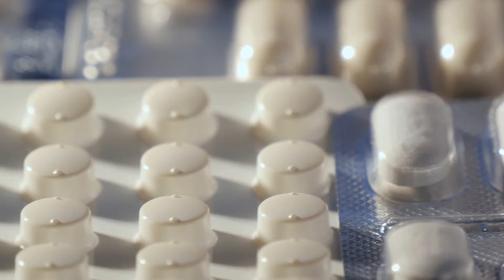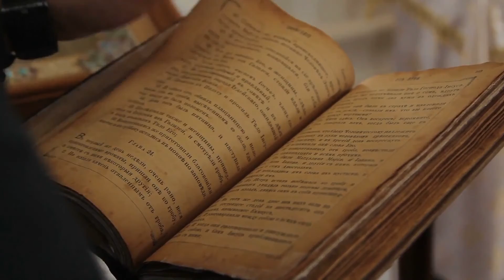Nightmare Disorder | psycho leaks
A nightmare is a disturbing dream associated with negative feelings, such as anxiety or fear that awakens you. Nightmares are common in children but can happen at any age, and occasional nightmares usually are nothing to worry about.
Nightmares may begin in children between 3 and 6 years old and tend to decrease after the age of 10. During the teen and young adult years, girls appear to have nightmares more often than boys do. Some people have them as adults or throughout their lives.
Although nightmares are common, nightmare disorder is relatively rare. Nightmare disorder is when nightmares happen often, cause distress, disrupt sleep, cause problems with daytime functioning, or create fear of going to sleep.